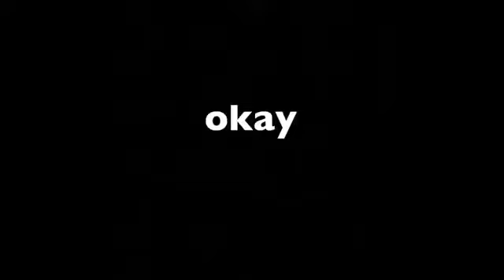mukbang in a hotel ft. JENNA WALLEY